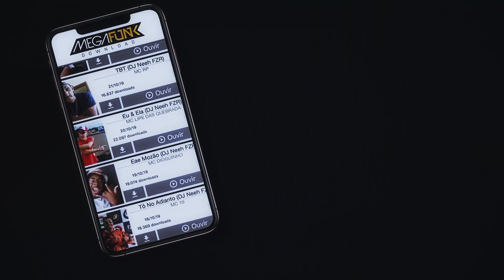MC Cleitinho RDS Part MC Martola - Chorei, Sorri, DJ Neeh Studio FZR, Funk TV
Direção Musical: Dj Bruninho
Produtor Musical: Dj Neeh
Produtor Musical: Dj Jucka
Arranjo: Carlinhos
Arte: Gaji Design
Audiovisual: Mota
Direção Geral: JC

Vídeo Clipe
Lyric Vídeo
Web Clipe
Arte
Produção Musical
Gravação De Voz
DJ
MC

Funk mais tocados 2020
Melhores Musicas de Funk 2020